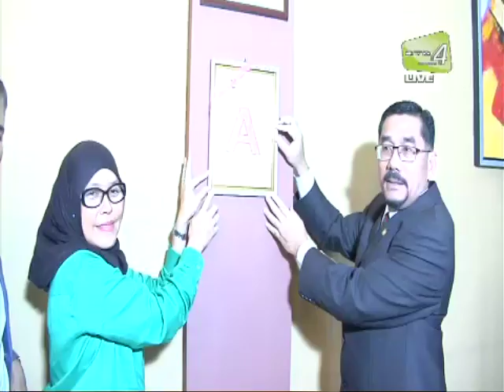Penyampaian Sijil Grading Kedai Makan KB